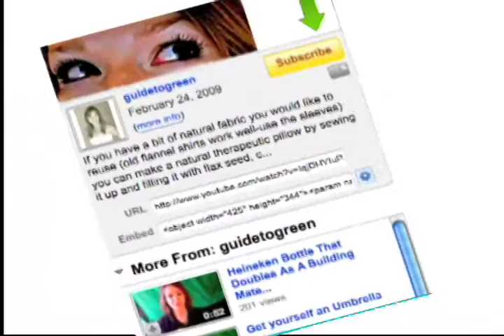Staple Diet for White Collar Workers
Staple Diet: If all of the country's 75 million white-collar workers used one fewer staple each day, they'd make a daily saving of 5,500 lbs of steel!  That's about 900 tons a year. Scale down your staple habit and use (and reuse) paperclips and butterfly clips instead.